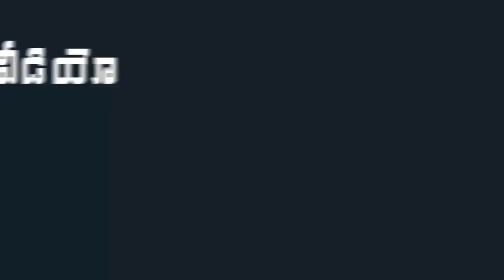Look for Someone Who is a Real Hero who Saved Lives in the Floods | Indiontvnews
Look for Someone Who is a Real Hero who Saved Lives in the Floods .